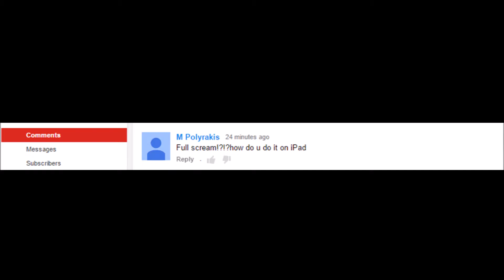Exo Slam Trickshot?! (BO2 Clips & Fails)